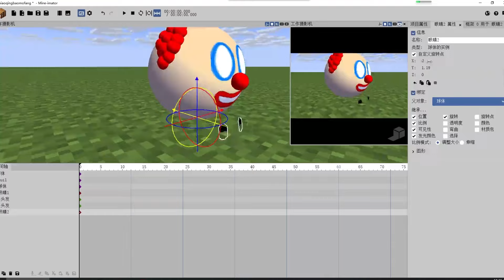Minecraft：真相只有一个【方块轩】